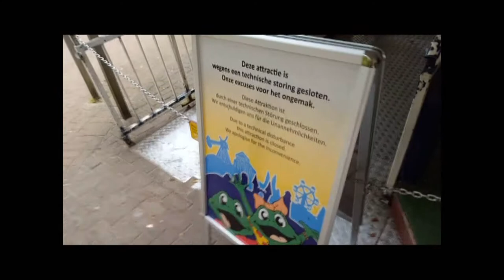Nederland 2016 || Duinrell #1 - Hoe moet je remmen!!! || RENS VIDEO'S